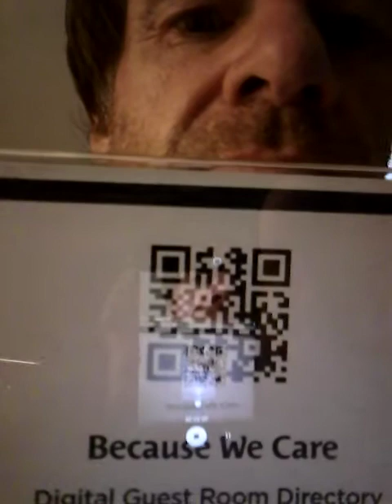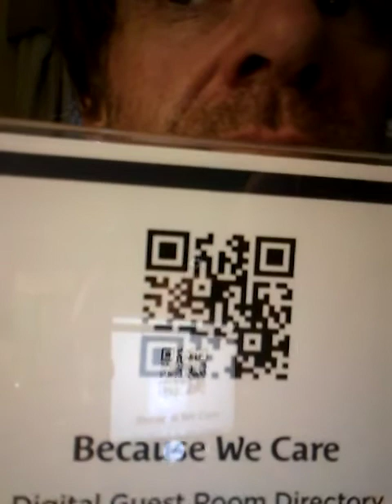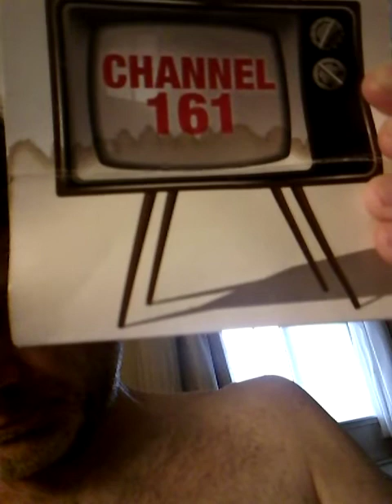faggotsblackwoodbutukbraunneimztabermcmasterstampsimenacminowlettimattdillonkevinbaconwildthings420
B3y

hott fleshly bodies
fleshtops of Asteroth
Temple Prostitures
Jezzy Belle
The Dublin Whorerr
Eady Gourmet
Spitit Cooking
Maria Orsich Abramov
Carmel, Califo

whats an Oxfo?

Crown of Thorns
Implants
The Matrix